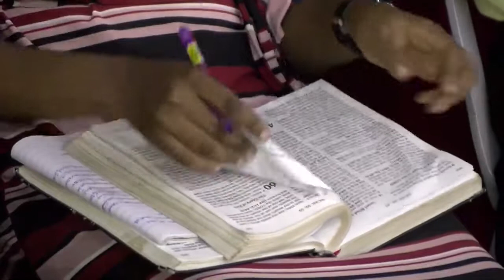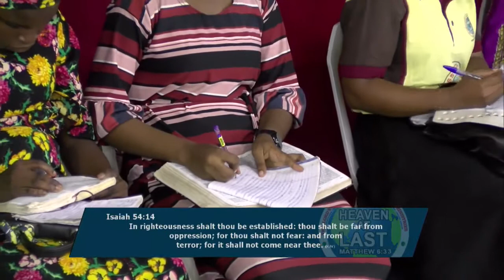THE RESOURCEFUL YOUTH Part 1 PST LAZARUS MUOKA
@Lawrence oyor